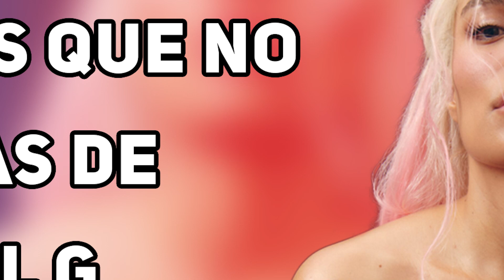Cosas que no sabías de Karol G 🤩😍 karolg continua creciendo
Una Producción de Latinos Social ©